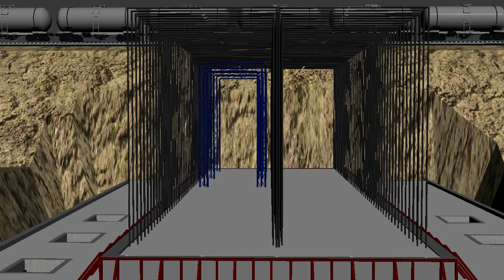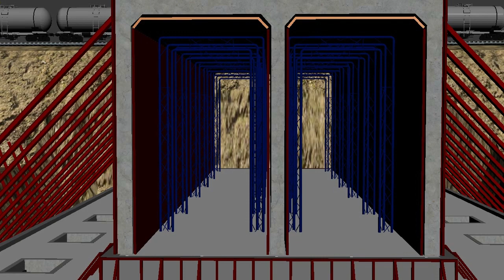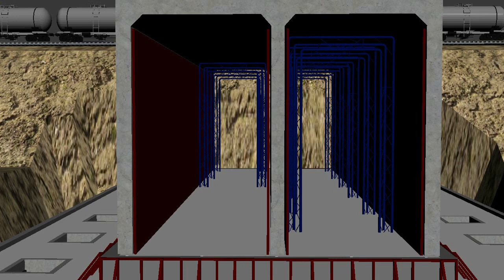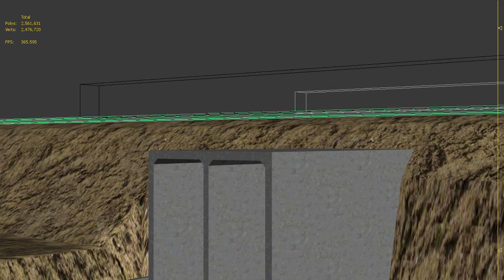RCC BOX PUSHING METHOD TUNNEL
UNDERGROUND  ROAD WAY